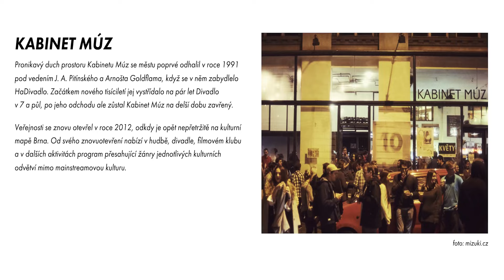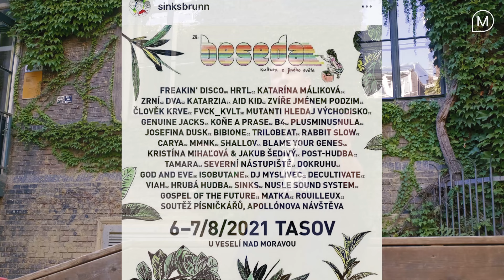How Much Do You Know About The Czech DIY Music Scene?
Antonin, guitarist and singer from the Czech noise rock band sinks reveals bunch of useful information and tips about Czech DIY music scene.

sinks, noise rock three-piece from Brno, is characterized by a raw, straightforward musical approach and unforgettably energetic live performances. The band’s music calls back on the roots of British post-punk as well as contemporary noise and punk acts. Check them out.

Filmed in Vienna, Austria, during Waves Vienna Festival 2021.

WHAT THE MENT is a series of “one question” videos with music professionals and musicians revealing different stories and segments of the music business.

New question every Monday.

Produced by MENT & Kino Šiška.

MENT Ljubljana is an award-winning music discovery festival. The international conference focuses on the music industry and creativity.